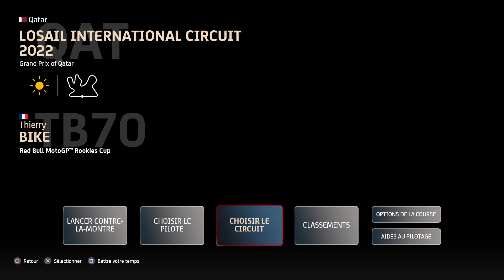MotoGP™22 - World record - Qatar - Rookies Cup - 2.06.394